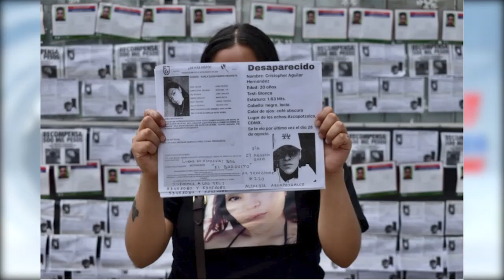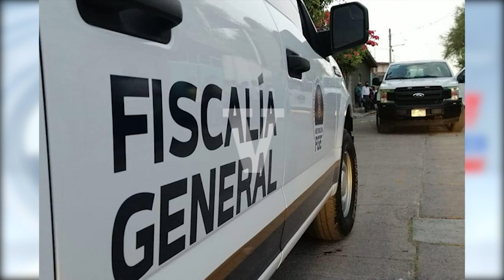En 2022, FGE ha localizado 538 personas reportadas como desaparecidas en la región en Michoacán